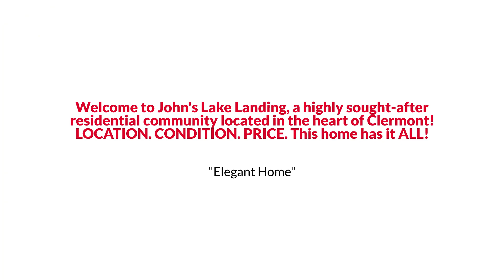Clermont Two Story Style Home with Large Game Room under $320K EmpowerHome Team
LOCATION. CONDITION. PRICE. This home has it ALL! Welcome to John's Lake Landing, a highly sought-after residential community located in the heart of Clermont! Nestled on a quiet, interior lot, this impeccably maintained two-story home boasts 4 bedrooms, 4-bathrooms, with over 2,660 square feet of light & bright open living space with privacy in mind. Most notable, fall in love with the double-master suite offering an en-suite bath and private entrance, providing the perfect In-Law Suite! The spacious living room that opens to the island kitchen and adjacent dining space integrates seamlessly together, making it ideal for entertaining. Enjoy neutral paint and tile throughout the first-floor living space, custom cabinetry & hardware in the kitchen along with double ovens, stainless steel appliances, granite counters, & designer lighting throughout. Upstairs boasts a large game room, a secondary master, and 2 additional bedrooms that provide plenty of room for everyone! The screened patio off the living room provides the perfect spot to enjoy a quiet morning with views of its own outdoor oasis offering mature landscaping both front and back with plenty of grass for pets+play. John's Lake Landing is located in a prime location with easy access to the Florida Turnpike, shopping centers, restaurants, movie theaters, hospitals, and much more. Clermont is known for its rolling hills, National Training Center, numerous lakes, bike/walking trails, parks, and recreational areas, making it an ideal place to live. Call to schedule your private showing today!